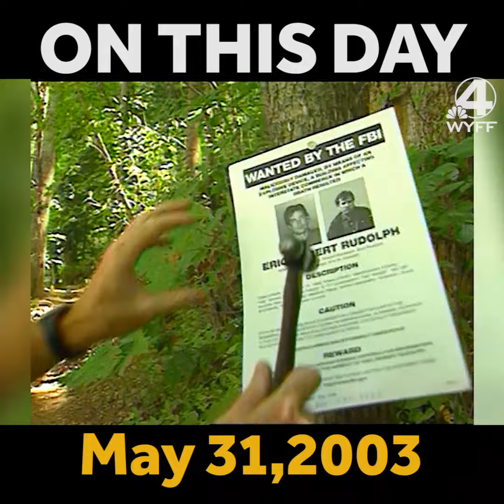On This Day: Eric Robert Rudolph arrested in Murphy, North Carolina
After a massive, multi-year manhunt, the man responsible for the Olympic Park Bombing of 1996 was arrested in Murphy, North Carolina.